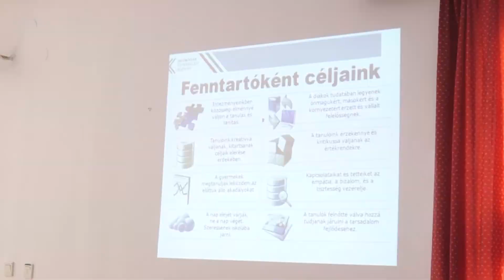Oktatási fejlesztések a tankerületben